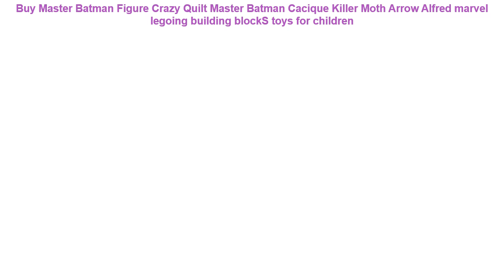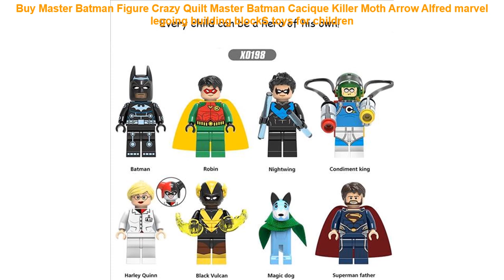Buy Master Batman Figure Crazy Quilt Master Batman Cacique Killer Moth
Master Batman Figure Crazy Quilt Master Batman Cacique Killer Moth Arrow Alfred marvel legoing building blockS toys for children

6Pcs SWAT Wars Military Falcon Commandos WWII Army Soldiers Marine Corps Kids Bricks Building Blocks Compatible Legoing Toys =
Single Sale Starwars Embo Luke Jawa Legoingly Figure Unduli Qui-Gon Jinn Ahsoka Death Star Droid Building Blocks Model Toys =
Highly Recommended New Prank Fake Poop Turd Crap Poo Gross Joke Dirty Trick Novelty Human Fun Pooper Hot Selling =
DC Single Sale Building Blocks Avengers4 INFINITY WAR Thanos Mk85 Spider-Man Thor Figures Bricks Action Toys For Children KF6087 =
Single Sale Fairy Batman Joker Legoingly Figure Poison Ivy Robin Mr Freeze Calendar Man Harley Quinn Building Blocks Models Toys =

legoed Duplo Unicorn Elsa Anna Figures Gingerbread Man Medusa Hot Dog Compatible Playmobil Building Blocks Gift Toy for Children =
VIP Link For Dropshipper Elephant & Bear Stuffed Animals&Plush Doll Play Music Elephant Educational Anti-stress Toy Gift For Kid =
Mini Squishy Toy Cute Animal Antistress Ball Squeeze Mochi Rising Toy Abreact Soft Sticky Squishi Stress Relief Toys Funny Gift =
115pcs+ ninja dragon knight building blocks enlighten toy for children Compatible Legoing Ninjagoes DIY bricks for boy friends =
Single Sale Super Heroes Star Wars black panther 014 Mini Building Blocks Figure Bricks Toys kids gift Compatible Legoed Ninjaed =